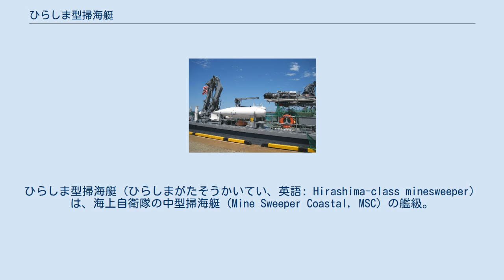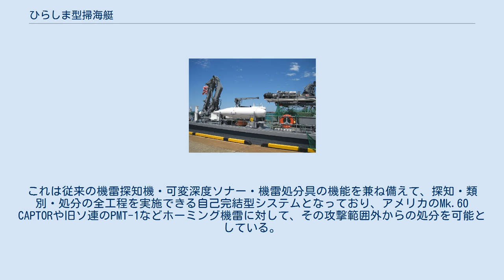ひらしま型掃海艇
ひらしま型掃海艇（ひらしまがたそうかいてい、英語: Hirashima-class minesweeper）は、海上自衛隊の中型掃海艇（Mine Sweeper Coastal, MSC）の艦級。
ネームシップの建造単価は175億円であった。
 ホーミング機雷に対抗するため、優れた機雷探知能力を有する新型の水中航走式機雷掃討具を採用している。
平成20年度よりFRP船体のえのしま型へ建造が移行したため調達は3隻で打ち切られた。
このため、3番艇の「たかしま」は最後の木造船体の掃海艇となる見通しである。
 1991年の自衛隊ペルシャ湾派遣の教訓から、特に機雷掃討に関する能力向上のため、海上自衛隊では、1994年（平成6年）度計画以降の建造艇について、イギリス海軍のサンダウン級に範を取ったすがしま型（07MSC）とした。
しかしサンダウン級は基本的に掃海能力をもたない機雷掃討専用艇であるのに対し、日本周辺海域は、機雷掃討には適さない泥質の海底が多く、掃海能力の放棄は許容できなかった。
このことから、同級にもオーストラリア製のDYAD感応掃海具による掃海能力が付与されているが、磁気管理の問題から、常時搭載ではなく、必要に応じて洋上で母艦などから受け取る方式とされたため、運用上制約が大きく、また機動性にも制約を与えるものであった。
 このことから、掃海具の自艇搭載を実現するとともに、すがしま型に装備された海外製の機雷掃討システムと同等の性能を備えた国産システムを搭載した新型掃海艇として建造されたのが本級である。
 船体設計は、おおむねうわじま型に類似したものに戻っており、船型は長船首楼型、船体形状も角型とされている。
使用樹種はうわじま型（63MSC）で確立された手法を踏襲して、下記のようになっている。
 主機関としては、62MSC（はつしま型改2型）で採用された6NMU級の非磁性ディーゼルエンジンが踏襲されたが、出力は1,100馬力に増強された。
また、自走VDSといえるS-10の採用に伴い、これと長時間低速で並走することを想定して、すがしま型で採用された補助電気推進装置の出力を増強している。
これにより、同型では掃討時に限られた電気推進を、掃海時（掃海具曳航時）にも使用できるようになった。
また、すがしま型と同様、艇首部に水噴射式バウ・スラスターを、艇尾部にはプロペラ＋シリング舵を備えている。
これらは自動操艦装置によって制御され、掃海時の航路保持・掃討時の定点保持で求められる精密な操艦を実現している。
 本型では統合化電源方式が採用されており、磁気掃海時の電源とその他装備の電源を統一して主発電機（S6Y-NMS2T×4基）とし、掃海発電機を省いている。
このため電源ノイズ対策として、掃海電源は分離母線によって汎用負荷と切り離されている。
また主発電機は、すがしま型では主船体内の容積不足から船楼内配置とされていたのに対し、本型では、後部甲板面積確保のため、二重防振を施したうえで主船体内に配置されている。
 本型は、全体に刷新された対機雷戦システムが搭載されている。
また水中処分員の再圧タンクもこれまでの一人用から二人用に変更されている。
 本型の対機雷戦システムの中核となるのがOYQ-201掃海艇情報処理装置（Mine Countermeasures Data System: MCDS）である。
これはすがしま型で搭載されたイギリス製のNAUTIS-Mに範をとって、一部を除き国産化されたものであり、S-10操作用コンソール、機雷探知機用コンソール、CIC指揮官用コンソール、艦橋コンソール、および司令部CICコンソールにより構成されている。
S-10等の武器管制機能のほか、航海情報管理、また対機雷戦計画・評価支援機能を備えている。
 機雷探知機としてはZQS-4が搭載される。
すがしま型では可変深度式の2093型が採用されたが、本型では従来通りの船底装備式とされた。
これは水中航走式機雷掃討具S-10が機雷探知機としての機能を備え、探知最適深度で運用されるために海面付近の比較的浅い部分が死角となりやすいことから、これを補完して運用するためのものであった。
また作戦海域海底の事前調査用としてはサイドスキャン・ソナー4型が搭載される。
うわじま型で搭載された2型と比べて、クライン5500の採用によってマルチビーム化したことで、より高速（倍以上）での捜索を可能としている。
 掃討具としては、新規開発された水中航走式機雷掃討具S-10を搭載している。
これは従...